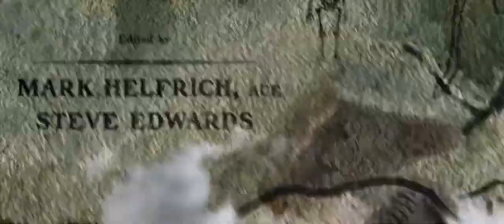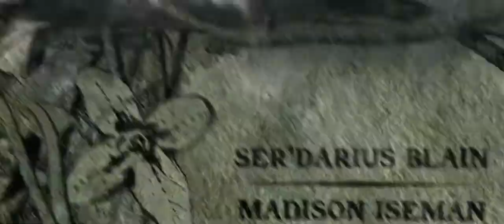Jumanji Welcome to the Jungle (2017) | Closing Credit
Jumanji Welcome to the Jungle (2017)
Four teenagers are sucked into a magical video game, and the only way they can escape is to work together to finish the game.

Lagu
Welcome To The Jungle
Artis
UMG (atas nama Geffen); UMPI, LatinAutor - UMPG, UMPG Publishing, Global Music Rights LLC, CMRRA, UNIAO BRASILEIRA DE EDITORAS DE MUSICA - UBEM, Guns N Roses Music, LatinAutor - Warner Chappell, ASCAP, PEDL, dan 17 Komunitas Hak Musik

Lagu
The Jumanji Suite
Artis
Henry Jackman
SME (atas nama Sony Classical); Sony ATV Publishing, SOLAR Music Rights Management, UNIAO BRASILEIRA DE EDITORAS DE MUSICA - UBEM, LatinAutor - SonyATV, dan 3 Komunitas Hak Musik